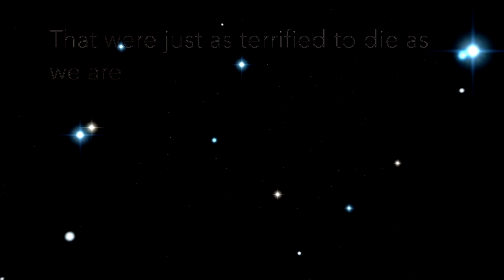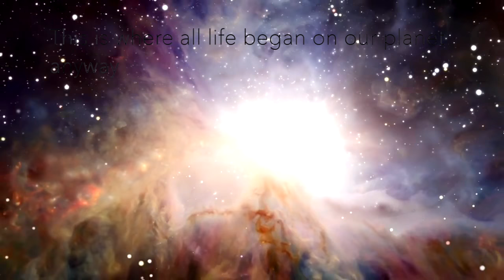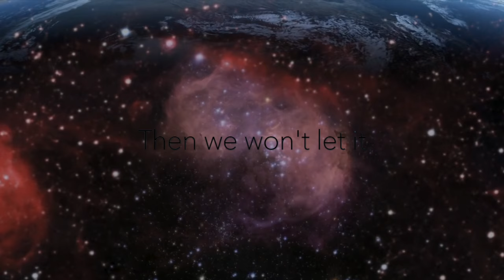Fitzsimmons - Saturn (1x01-3x22)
An updated version of the Fitzsimmons Song...Saturn - Sleeping At Last!